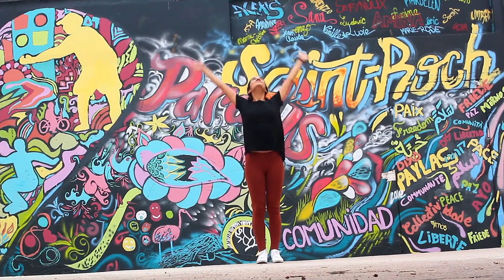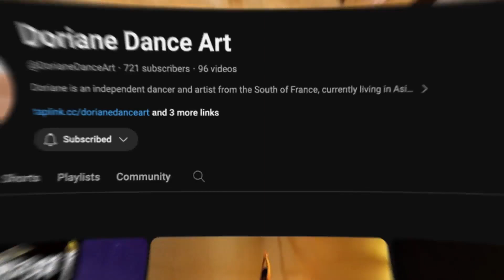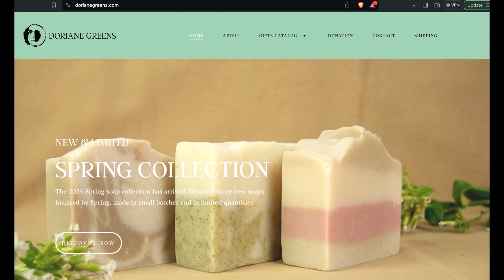Finding Ways To Be Free with Doriane "Greens" Dance Arts | Dissolving The Divide Episode 52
Video Mirrored from @dissolvingthedivide  Support their channel!
Great conversation exploring the min of Doriane Greens!  Which she recently changed to her maiden name Sarrasin  This conversation ties in well with one our our most recent with Kavalya regarding sovereignty, as Dorian told some interesting stories about her life in dealing with growing up, life choices, sacrifice & overcoming adversity..   She's got quite an interesting background from France to Taiwan, especially when she's living & creating in alignment to Natural Law

Her video "Crash or Flow" with the cool ink effect:    • CRASH OR FLOW | Dance Explorations

Her exclusive video (Through The Shadow) made for The Freedom Under Natural Law (Convergence) Conference:     • Through The Shadow 1 | DANCE FILM

The End of Slavery Summit featuring 50 people put on by friend and previous guest, Cory Endrulat..  including Doriane, myself and other fellow speakers like Brandon Spencer, Marja West, Chris Jantzen & Leslie Powers

We also have a dedicated Odysee channel for Dissolving The Divide, which allows you to download any videos on there in-browser for free & no hassle..

she's also a part of a great network of researchers and truth speakers